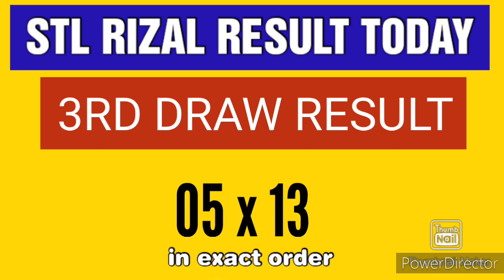STL RIZAL RESULT TODAY 3RD DRAW SEPTEMBER 23, 2023 8:45PM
3RD DRAW, STL RIZAL SEPTEMBER 23, 2023